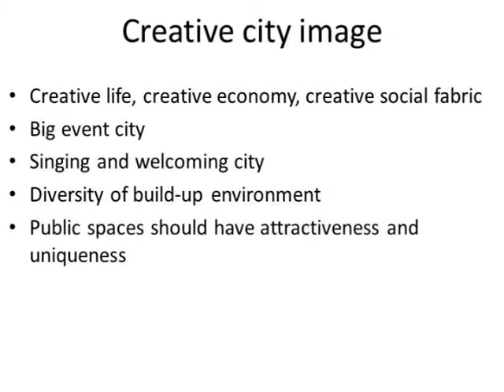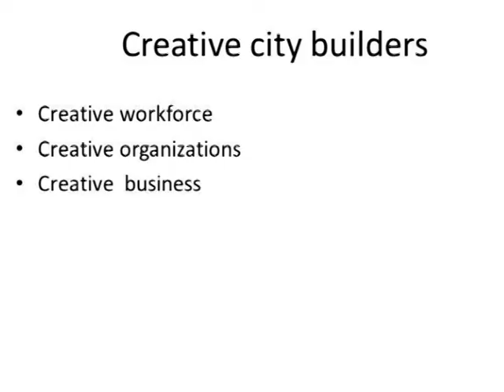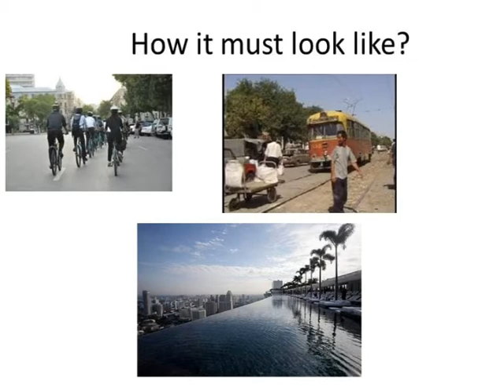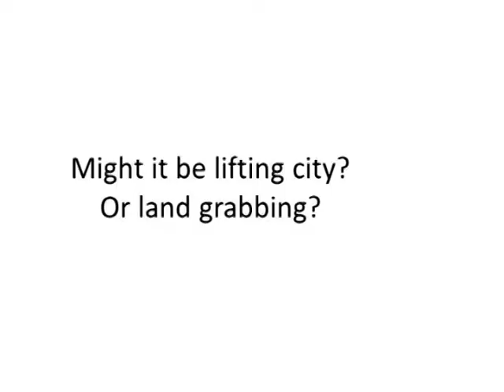Fuad Jafarli - City creativity - TEDxBakı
Fuad has graduated from Massachusetts Institute of Technology on urban and regional planning. Since 2005 he is having a wide work experience as planner, urban transport, urban redevelopment and regeneration specialist in Baku, Boston and Budapest.